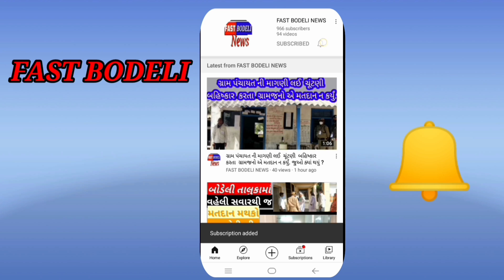બોડેલીમાં ધોધમાર વરસાદ નીચાણ વાળા વિસ્તારમા ભરાયા પાણી